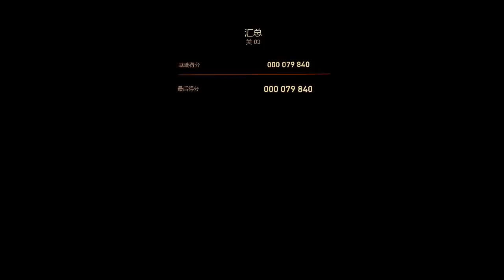老牌飞行游戏《傲气雄鹰 重装上阵》，重制版就该这么良心 【82电玩大叔】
PC射击游戏傲气雄鹰 本频道内所有视频和素材均合法合规，遵守youtube社区准则